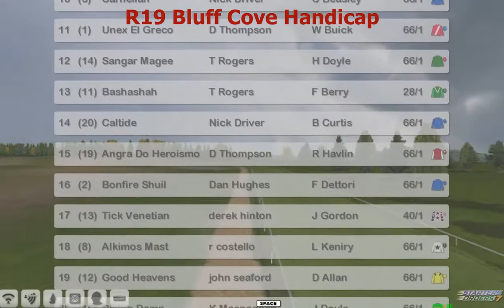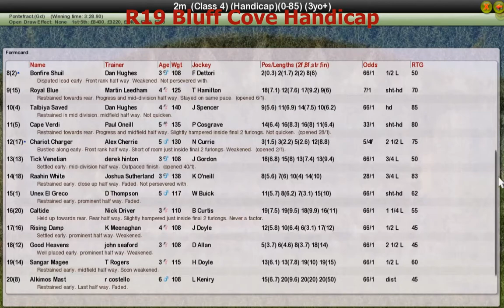FR Wk13 R19 Bluff Cove Handicap